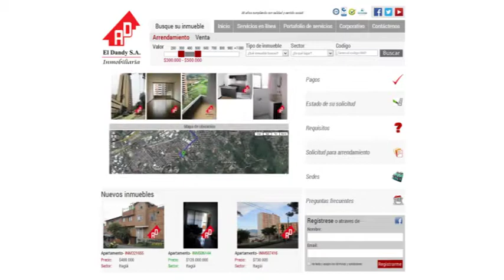El Dandy Institucional